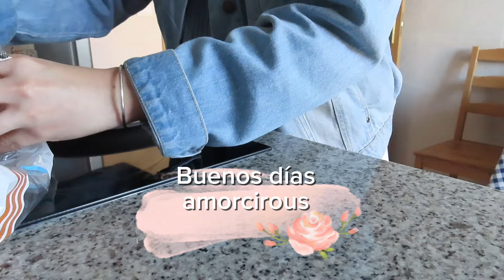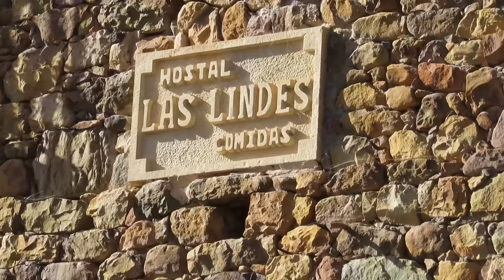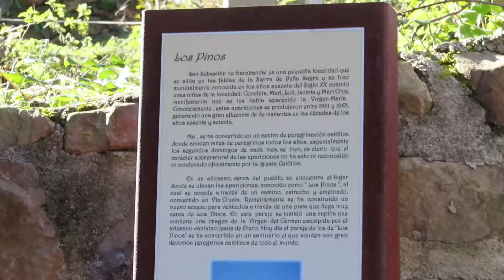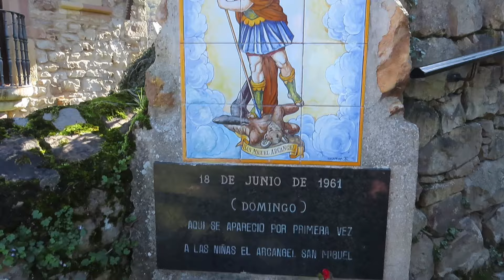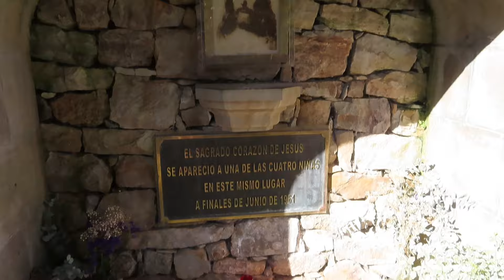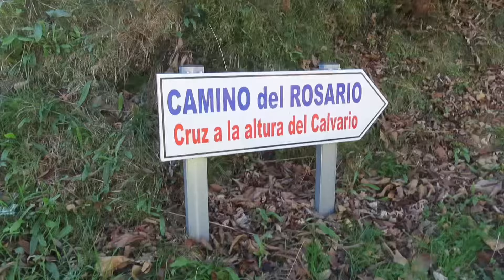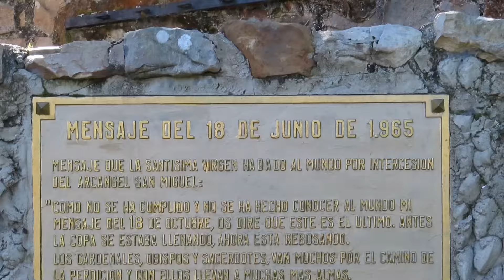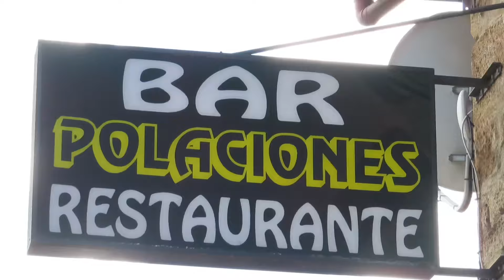Descubriendo los Secretos de los Pueblos de España 📍Garabandal | Pelo suelto y carretera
Amorcirou,he aquí otro clip de un alma experimentando la vida ✨Espero lo disfrutes!!! Oro y miel 🍯 🐝

Arte Suelto
(Artesanía)

Arte Suelto
(Diseños)